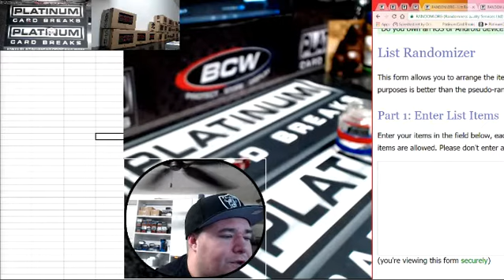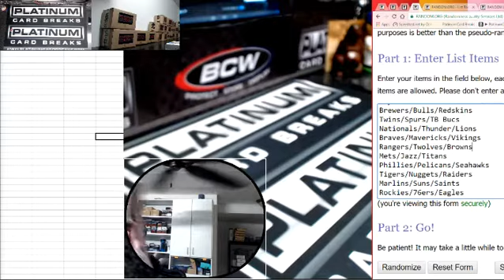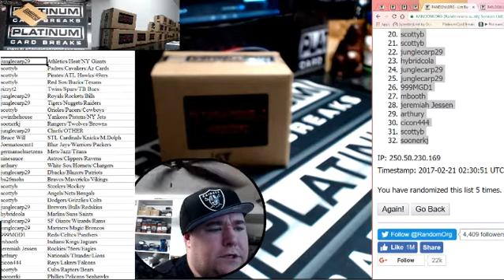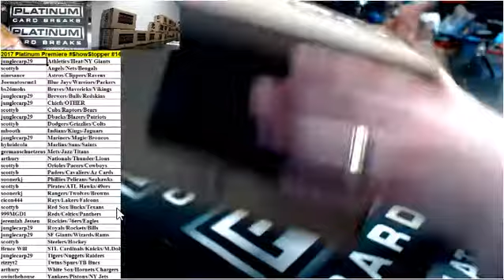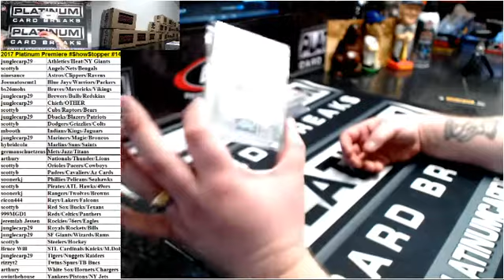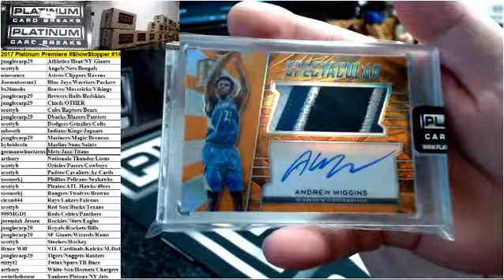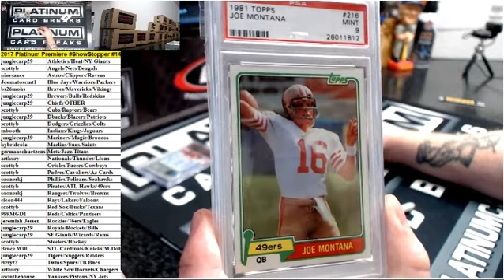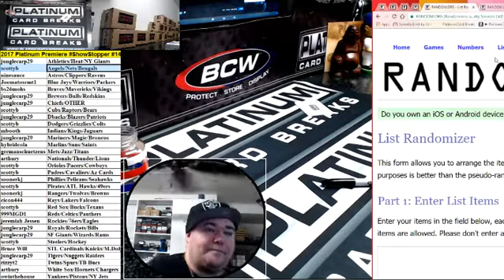2017 Platinum Premiere ShowStopper #140